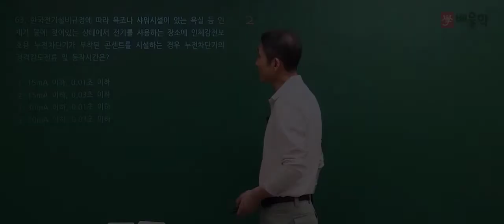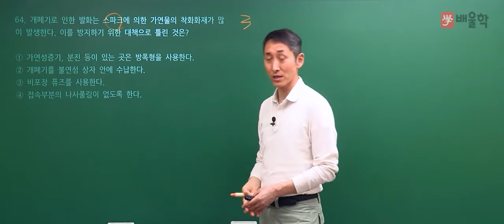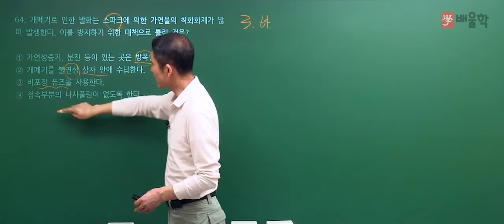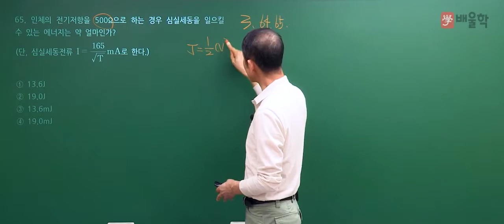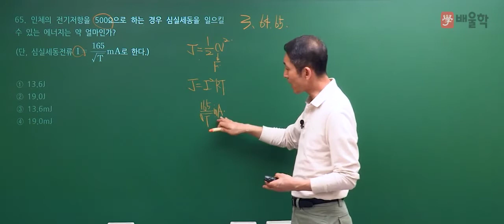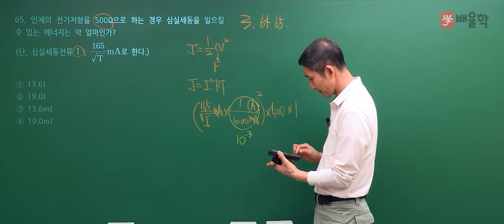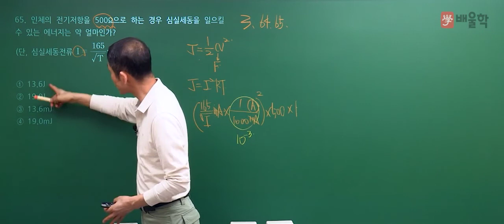[산업안전기사 필기] 2021년 1회 필기 기출 풀이 4과목 전기위험방지기술2 - 김용원 교수님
30년 강의 경력, 산업안전기사의 전설 김용원 교수님의
2021년 1회 산업안전기사 필기 4과목. 전기위험방지기술 기출문제 해설 강의!